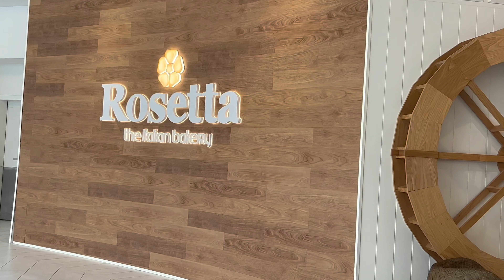DECORAÇÃO de NATAL no SHOPPING FAMOSO AMERICAN DREAM MALL nos Estados Unidos 🎄🌟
Passeando no shopping em New Jersey nos EUA o famoso American dream mall ele todo decorado para o Natal. Está tudo muito lindo 🤩

Ola seja bem vindo ao nosso canal 🤗 Charlotte e Hailee sao irmãs nascidas nos EUA e de pais brasileiros. Aqui compartilhamos muita diversão, brincadeiras e nossos passeios em família.